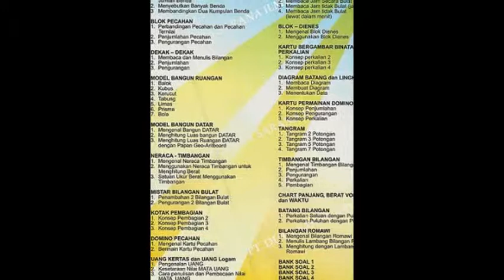CD INTERAKTIF - SOFTWARE PEMBELAJARAN MATEMATIKA UNTUK SD - PT. DUTA SARANA ILMU